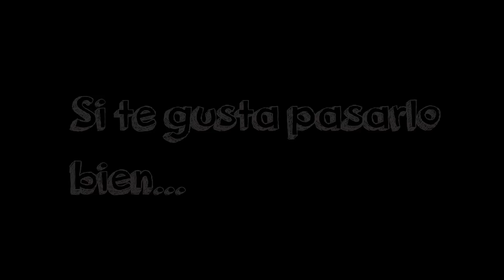Anuncio - Ada y Oscar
Buenas! Somos Ada y Oscar, hacemos vídeos de Moda, outfits, recetas saludables, repostería, tags, retos, bromas etc...